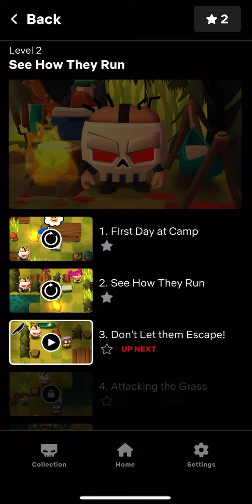Netflix & Kill | Scary Camp Weekend Level 2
Slayaway Camp 2 See how they run Challenges 1,2 & 3 Walkthrough